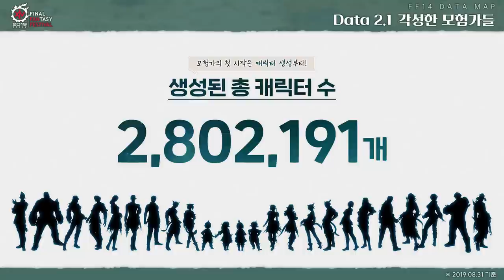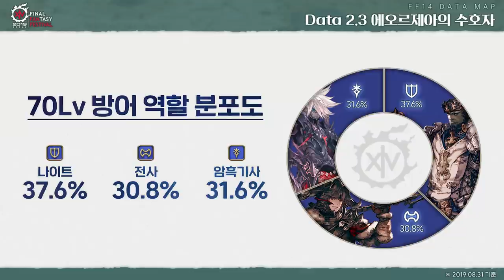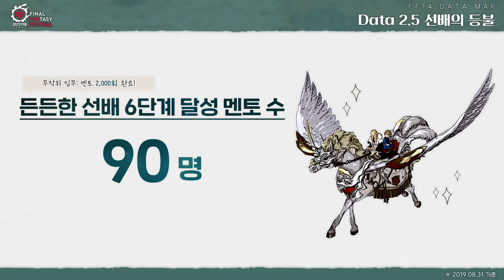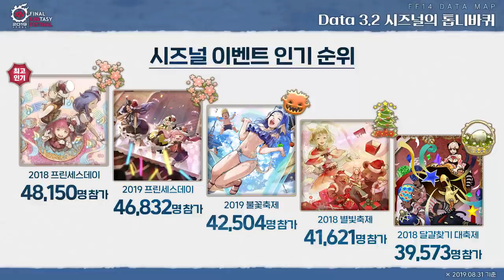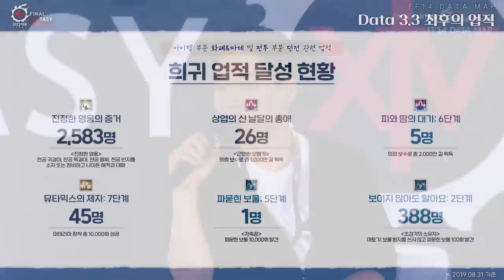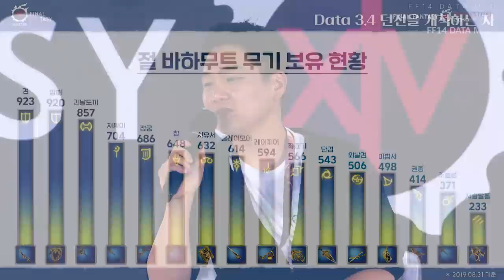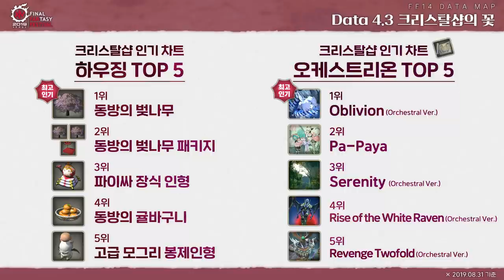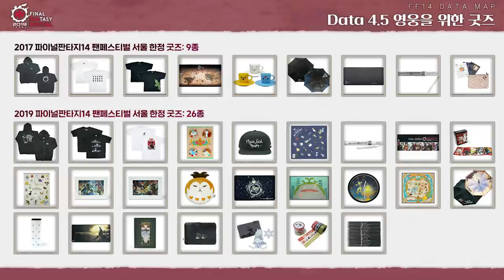파이널판타지14 - 2019 팬페스티벌 다시보기 : FF14 DATA MAP